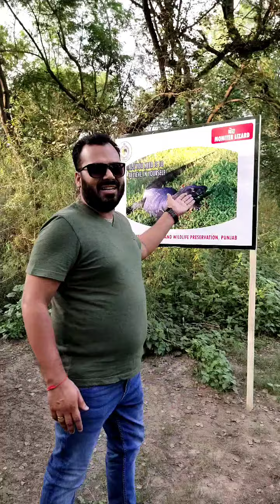Enjoy in Jungle 😳 wildlifesanctuary in Punjab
Enjoy in wildlifesanctuary at Kathlour in District Pathankot Punjab, wildlife sanctuary in Punjab. @hardiksukhmeetraivlogs107